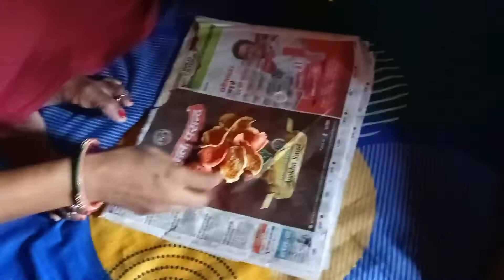Garmi me garma garm pizza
aap sabhi ka mere channel shivi ke wings mein swagat hai agar aap ko meri video acchi lagti hai to meri video ko like share and subscribe jarur Karen Bell icon jarur press Karen jisse aapko agale video ki notification milati rahe for watching my video aur support karte rahiy🤗🤗